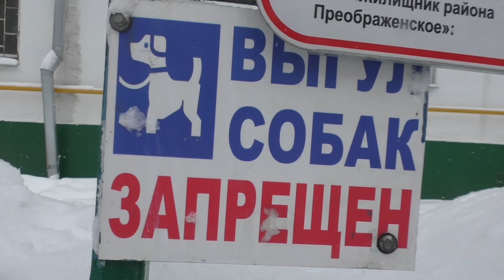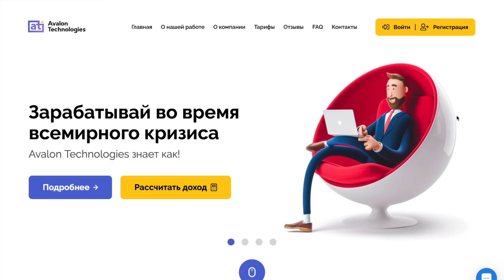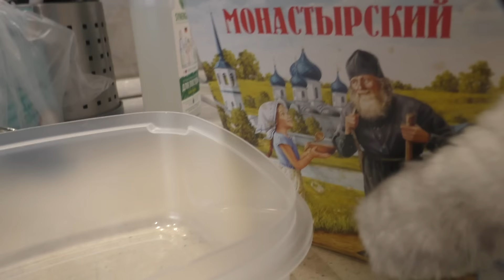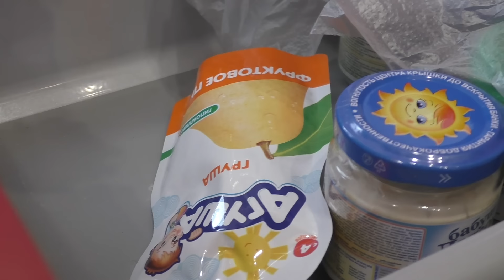НА 24 ЧАСА ОСТАВИЛИ МАЛЫША С КОТАМИ ДОМА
lyapota_tv
sladunchik
zveromama
zveropapa
pes_bloger

T.me/lyapota_tv